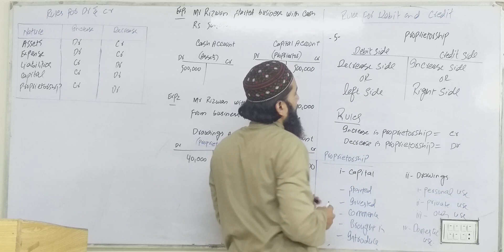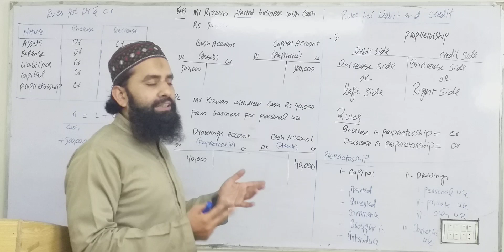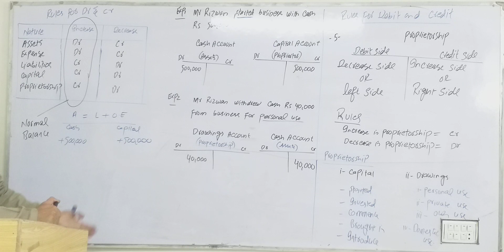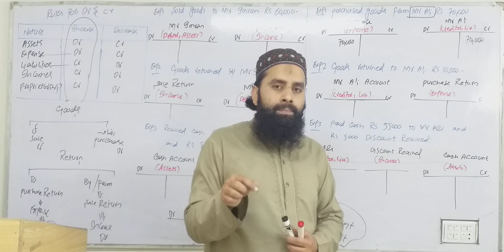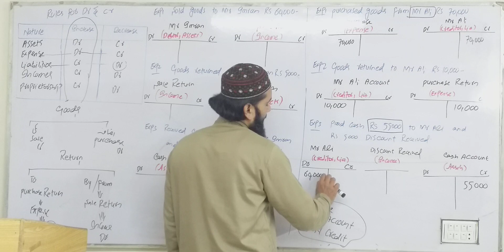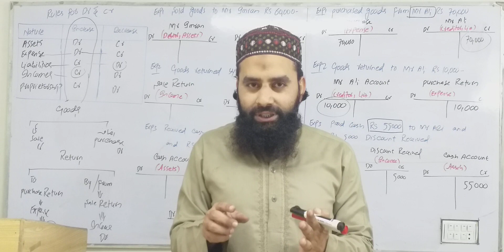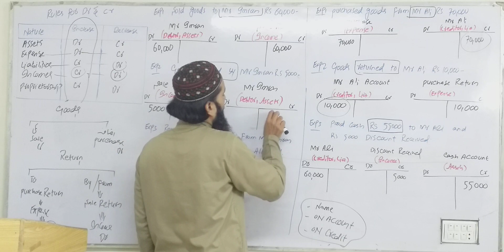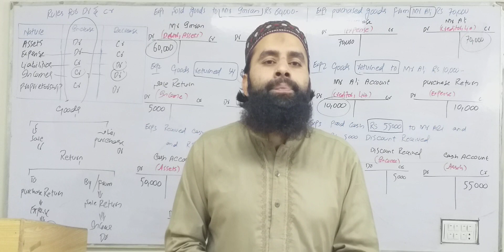I.Com Part I , Principles of Accounting, Lec # 3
Most of the talented people can't touch the heights of success in their professional life due to lacking of some important soft skills i.e. Interpersonal Skills and Decision Making Skills. These skills play a vital role in grooming their personalities, career growth and professional development. They're mandatory for good planning as well. Not only students, but people belonging to all all areas of life can avail these videos. Each video will be based on a specific topic. But if you start with 1st Episode , it would be more beneficial for you.